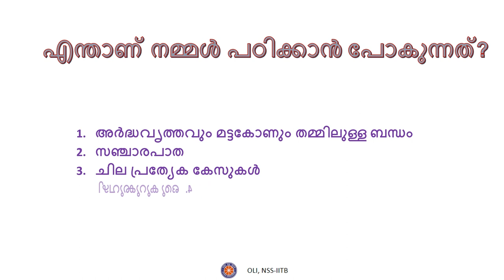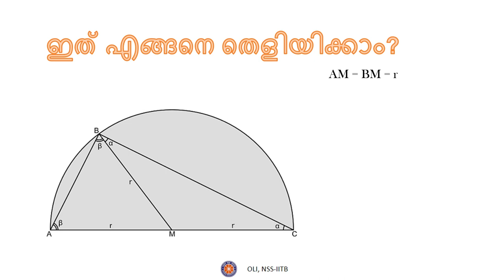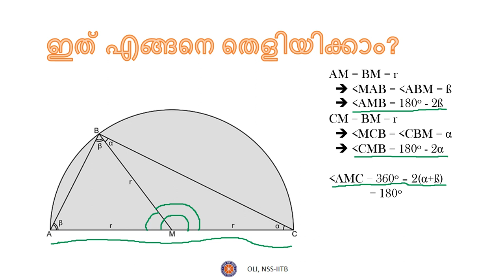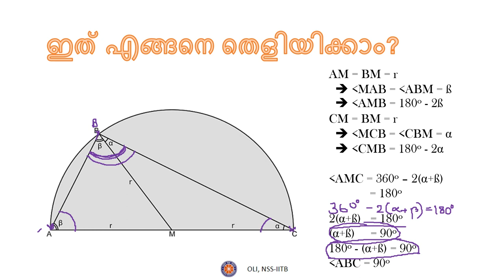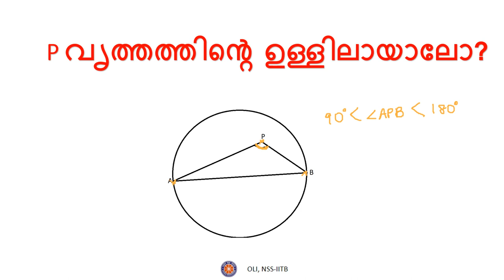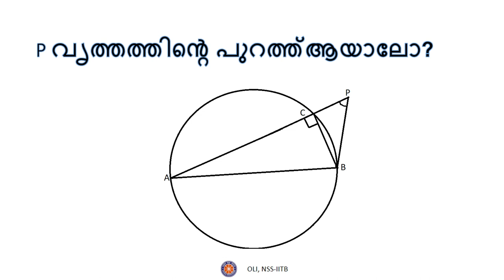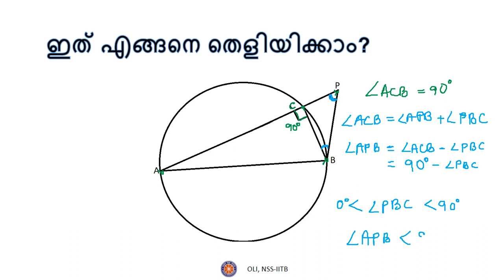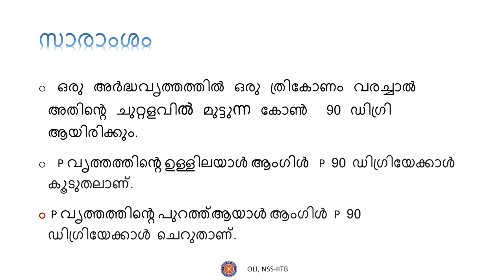വൃത്തം (Circles) - ഭാഗം ൧ (Part 1) - Class 10 - Malayalam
Learn about properties of angles, lines and triangles inscribed in a circle, along with a descriptive derivation of these properties.

Taught by: Aaron John Sabu